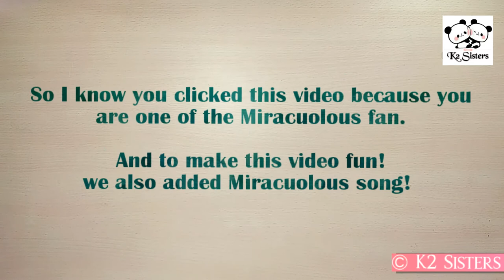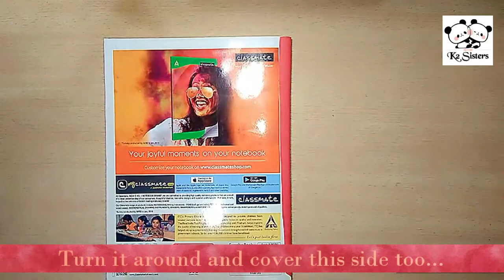Miracuolous inspired Notebook Cover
This notebook cover is inspired from :-

Miracuolous- Tales of Ladybug and Cat Noir.

 And to make the video more interesting, we have also added Miracuolous song in it. So enjoy the video while listning to miraculous song!!!

Materials Required:-
🐞 Notebook
🐾 Pencil
🐞 Colour pages ( red, green, black and white)
🐾 Glue
🐞 Transparent sheet
🐾 Punch machine
🐞 Scissor

This project is made using home materials only.

Also watch our previous videos here:-